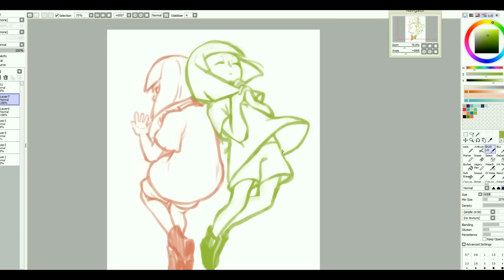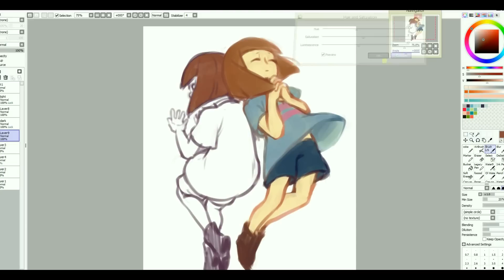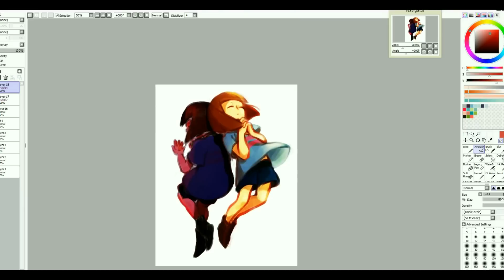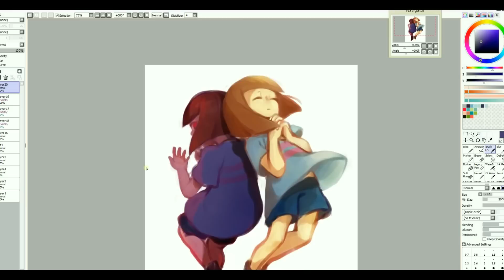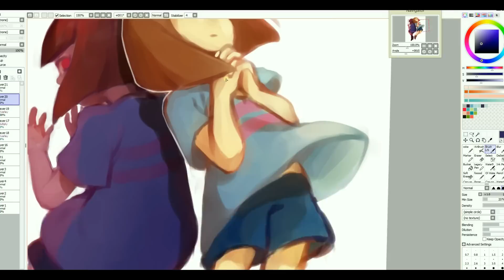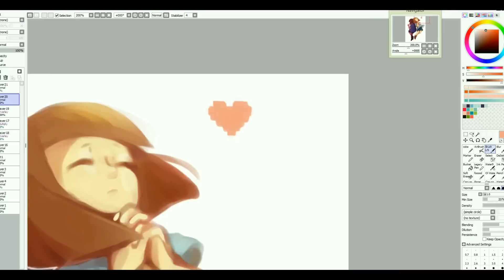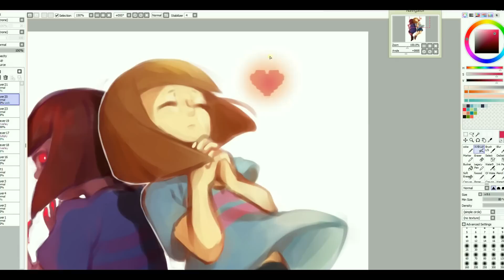SAI Speedpaint #2 [Frisk]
a speedpaint of frisk from undertale!
please go play/watch this game if you havent already bc it is pure gold-!

1. Memory - Toby Fox

Find me!

I claim nothing in this video other than the art.
Character, Music, and Undertale belong to Toby Fox.